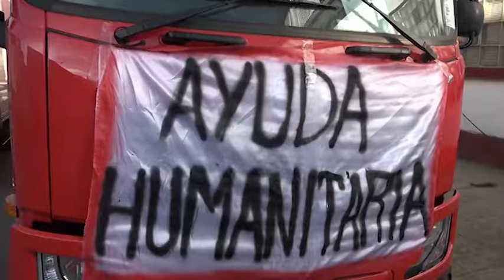FUTECRA BRINDA AYUDA SOLIDARIA BERNARDO HUANCA, STRIO EJECUTIVO FUTECRA 1